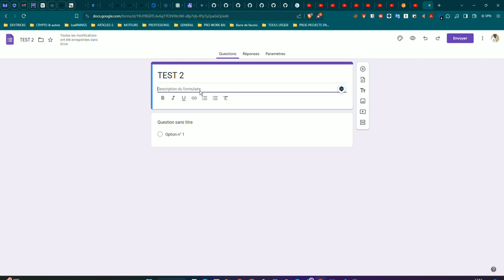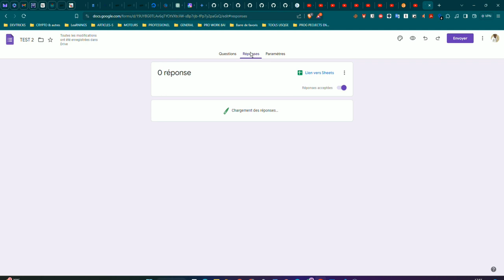03- L'INTERFACE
Dans cette partie, nous allons passer en revue l'interface de Google Forms. Suivez notre guide pour découvrir cela en toute simplicité !